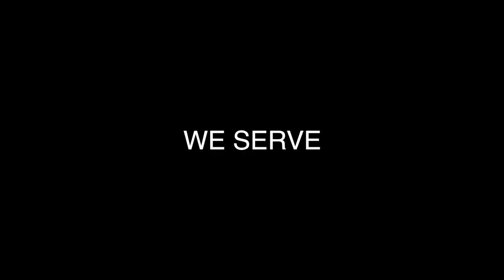2015 International Barbershop Convention Quartet Semifinals RECAP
The 2015 International Convention of the Barbershop Harmony Society is underway in Pittsburgh, Pennsylvania and Thursday was quite a day. We sang, we served, we narrowed the field down to 10. Enjoy.